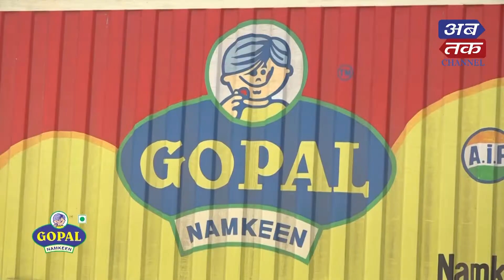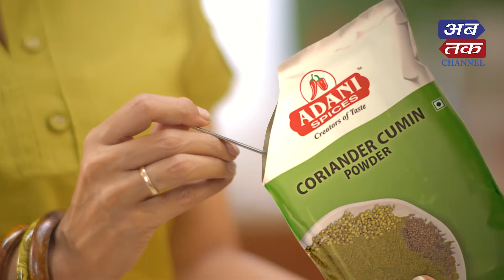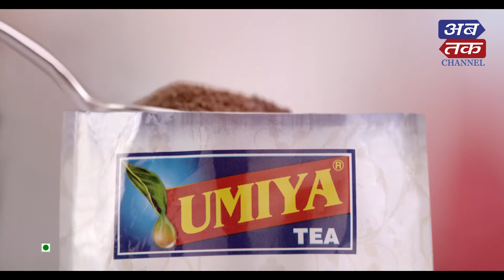LIVE | Abtak Delicious Rasthal | Smoked Paneer Lababadar | Episode-8 | Abtak Special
અબતક Delicious રસથાળ
Todays Special - "સ્મોકડ પનીર લબાબદાર"

Powered By – SHRIMATIJI
Anchor : Krishna Khatri
Chef: Shashi

In Association With - ATMIYA DENTAL CLINIC
Product Partner - UMIYA TEA
Gifting Partner - SINDHU SUPER CLEAN
Masala Partner - ADANI MASALA
Bakery Partner - VINOD BAKERY
Venue Partner - THE FERN HOTELS & RESORTS, RAJKOT

અબતક Delicious રસથાળ નિહાળો
દરરોજ બપોરે 3.30 કલાકે
અબતક ચેનલ અને અબતકના ફેસબૂક યૂ-ટ્યુબ પેઈઝ પર…
ઇન કેબલ ચેનલ નં: 561
ડેન નેટવર્ક ચેનલ નં: 567
મુંબઈ સેવન સ્ટાર ચેનલ નં : 540
સુરત રિયલ જીટીપીએલ ચેનલ નં : 983 and 350